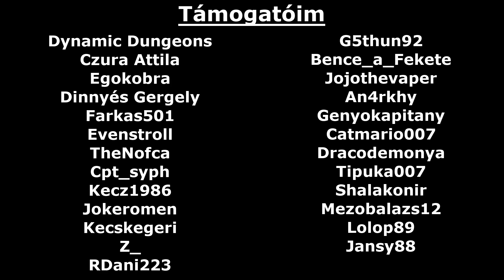D&D - Útikalauz az istenekhez 4. rész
Sziasztok! A mai videómban újra előveszem az Elfeledett Birodalmak panteonját és kibővítjük az előző részekben megkezdett listát. Jergal, Kelemvor, Lathander és Leira kerül terítékre. Remélem tetszeni fog és hasznosnak is találjátok majd!

Twitch csatornám, ahol a gaming tartalmakat és a D&D kampányunkat érhetitek el élőben